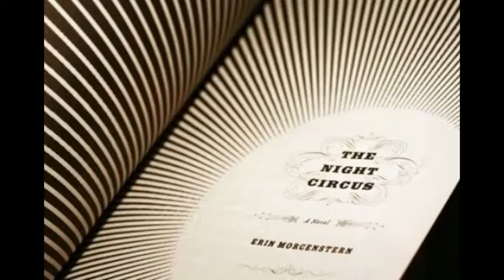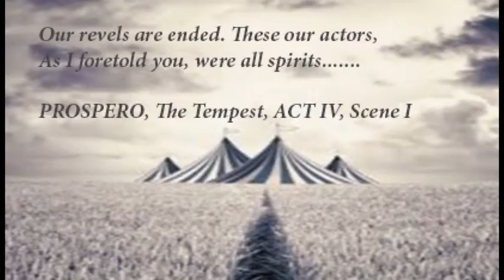The Night Circus By Erin Morgenstern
One Book, One Michiana St Joseph Public Library March 27th-May 2, 2015 Video Created by Michiana Parent Magazine Publisher